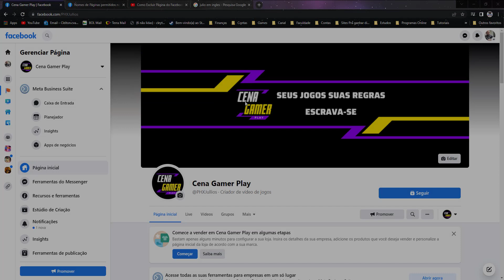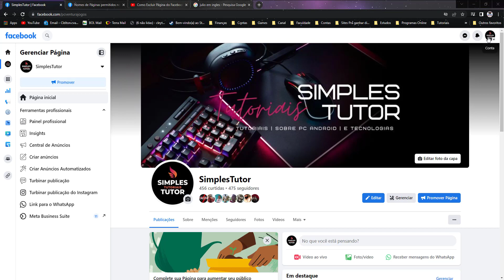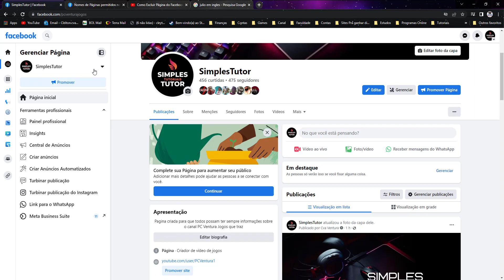Como alterar o nome da pagina do facebook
Meus canais Secundarios

Meus canais Secundarios